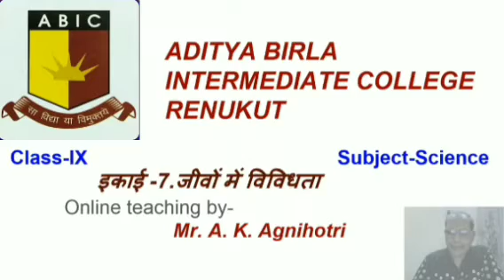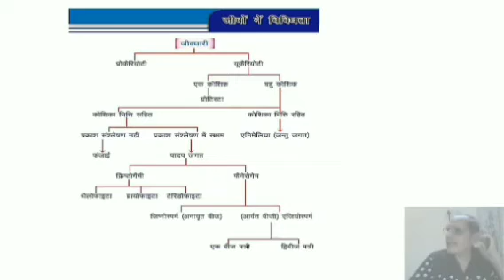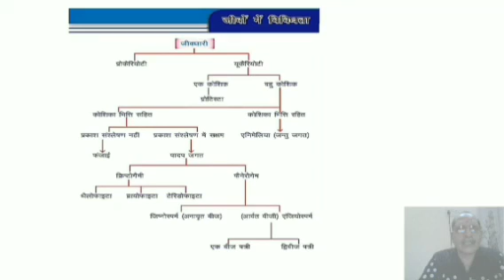Class 9 science -Biodiversity (jaiv vividhata) part 2 by Mr. A.K.Agnihotri